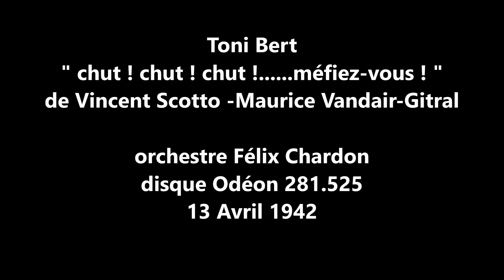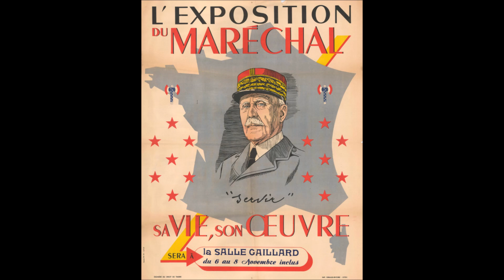Toni Bert "chut !chut! chut!... Méfiez-vous! " 1942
Toni  Bert   "chut !chut! chut!... Méfiez-vous! "  de Vincent Scotto Maurice Vandair et Gitral  orchestre Félix Chardon
disque 78 tours Odéon 281.525 du 13 Avril 1942